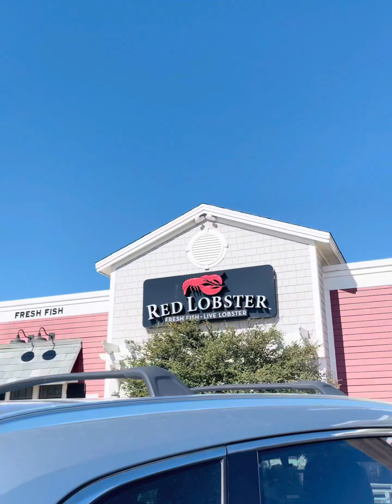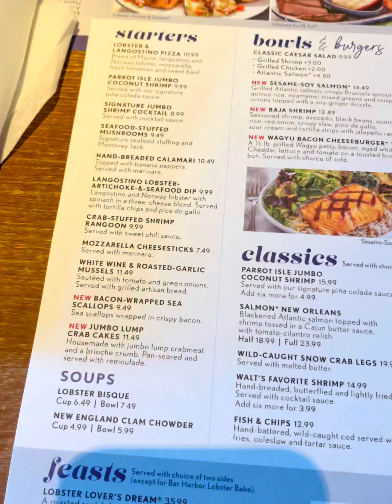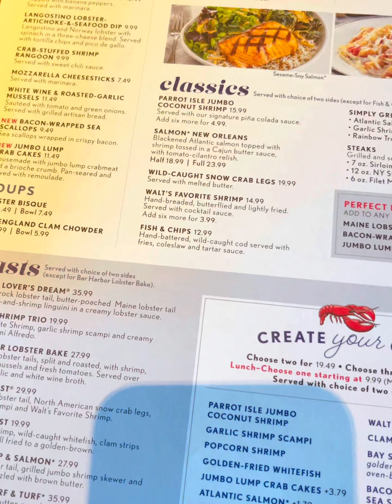At Red lobster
After some days of diet we decided to have a cheat meal. We chose Red lobster restaurant to have our lunch.